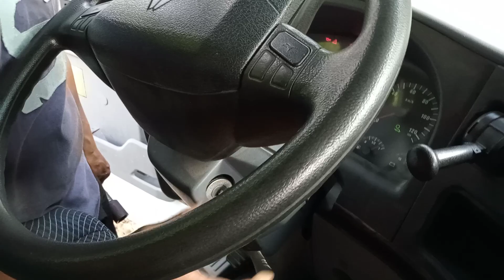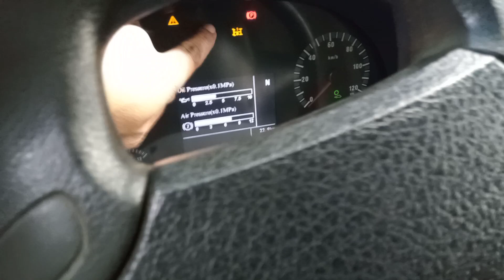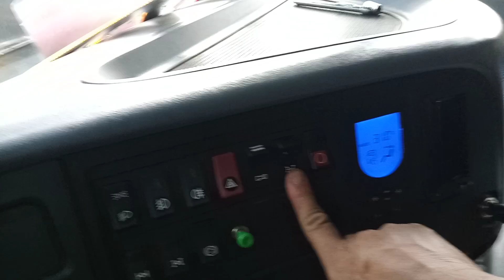ALAMIN ang Pag-Angat sa ULO ng DUMPTRUCK HOWO 371HP Para Maiwasan ang Pagkasira|howto Tilt DUMPTRUCK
sharing my Experience about Tutorial how to tilt Cabin HOWO 371HP DUMPTRUCK..
Share ko sa Inyo kung paano e ANGAT ang Ulo ng HOWO DUMPTRUCK 371HP,para maiwasan ang Pagkasira ang Hud ng Ulo,IBA kasi ang pag.angat sa ULO HOWO 371hp DUMPTRUCK kysa HOWO420 DUMPTRUCK